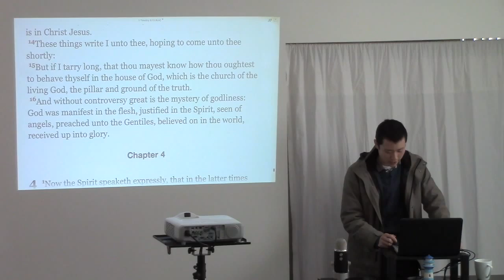We Support Having Your Children With You In Church